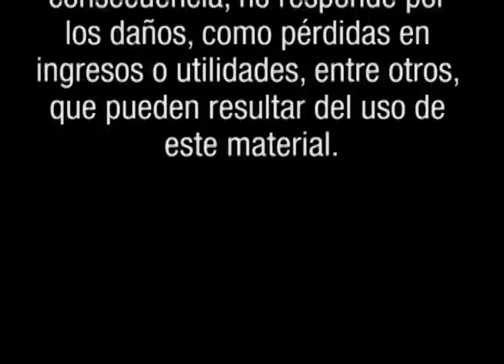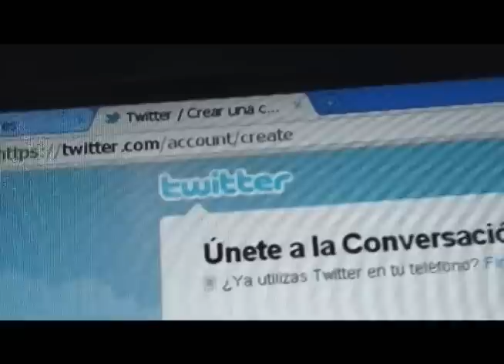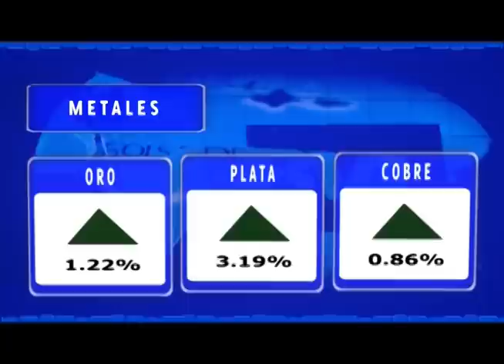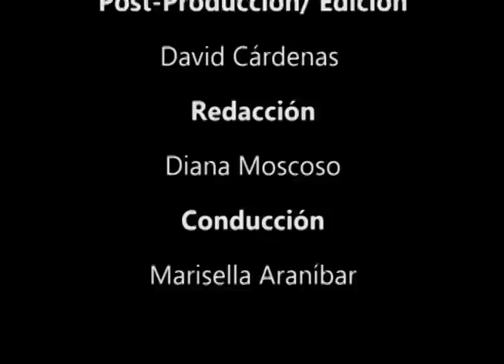BOLSA TV (02/05/2012) " 1er ANIVERSARIO"